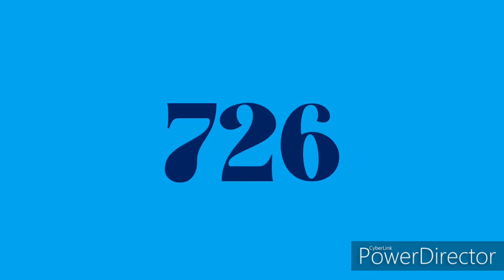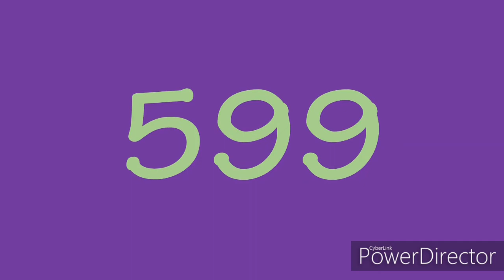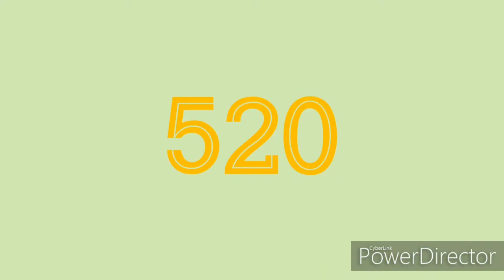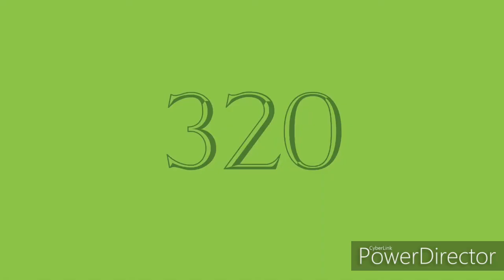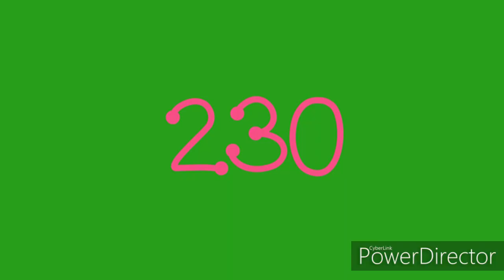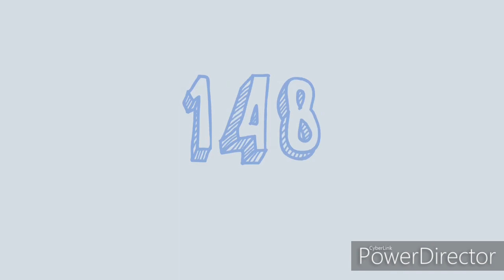Numbers 1050 to 0